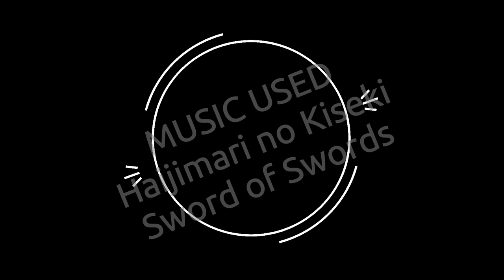BLUNDER SUPPORT BUZZWOLE NEVER MISS - Pokemon Sword and Shield Wifi battle VS PatoBlack [Smogon OU]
▶️My Team:
Buzzwole, Tapu fini, Sceptile,Slowking, Marowak, Thunderus
▶️Opponents Team:
Urshifu, Incineroar, Hatterene, Dragonite, Metagross, Venusaur